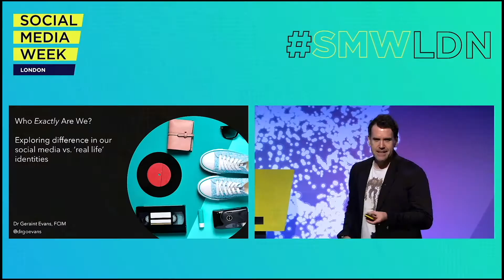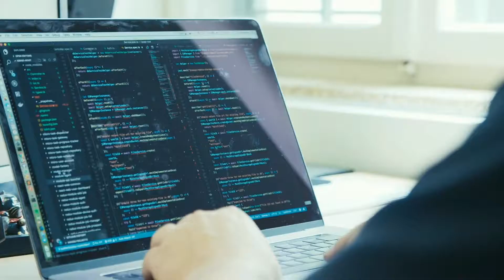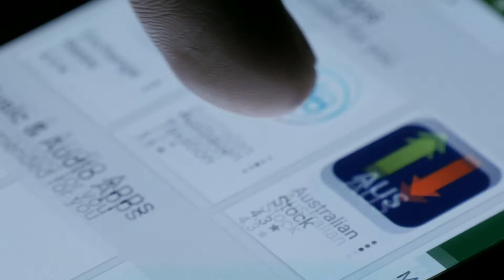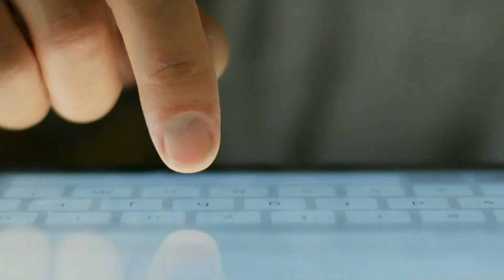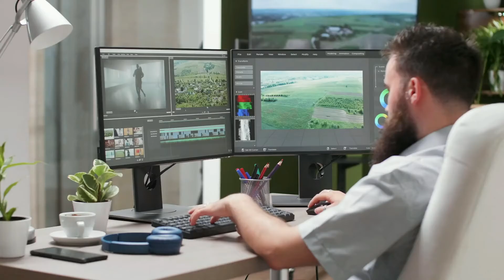Why don’t marketing & IT/technology teams always get along? / explaintomeDrG 003 /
Better collaboration is more essential than ever to make a success of digital projects in your business.  As a Marketing or IT/Technology leader, you have heard every excuse (and accusation!) from each other during your career: “We didn’t realise we should have talked to you about it”; “It’s just a new social media app we are testing – what is the problem with sharing personal data?”;

Marketing teams pointing an accusing finger at IT for not being collaborative or empathetic to the pressure of the modern markets is thankfully becoming less common, and hopefully marketing teams better understand the pressures the IT team are under.

In this video we explore how companies can break old barriers that exist between these critical departments.